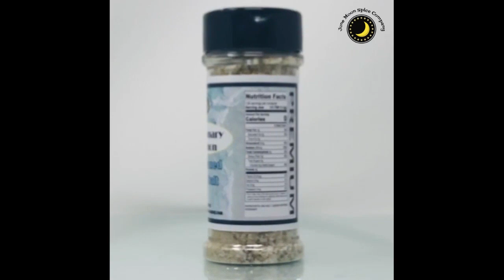Rosemary Lemon Seasoned Salt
Rosemary Lemon Infused Seasoned Sea Salt